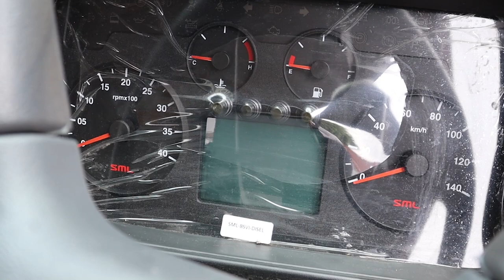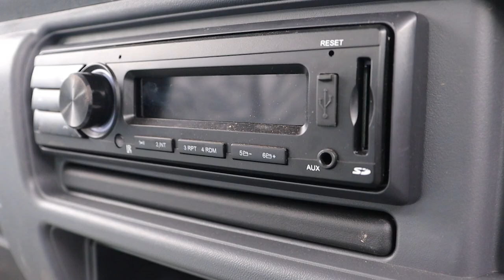SML SARTAJ GS HG 75 TRUCK | REVIEW